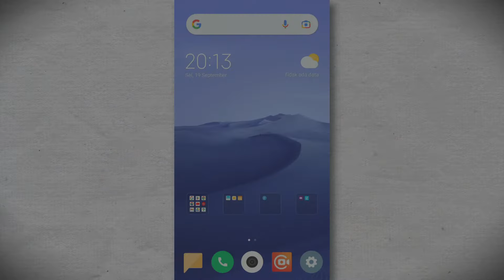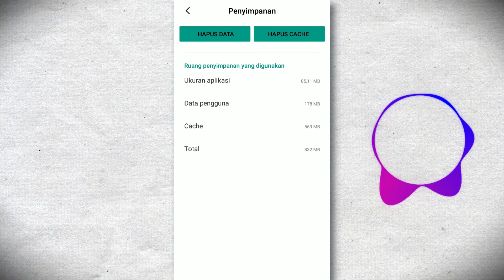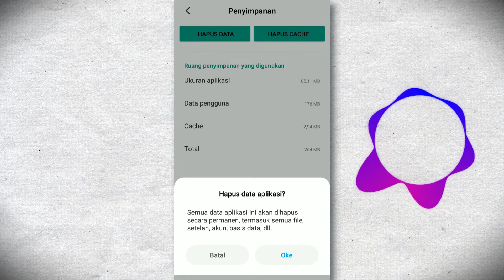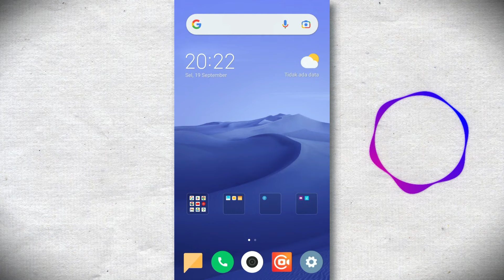4 Cara Mengatasi YouTube Tidak Menanggapi di Hp Xiaomi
Video ini berisikan tentang cara mengatasi youtube tidak menanggapi di hp xiaomi, peluncur sistem aplikasi tidak menanggapi, cara mengatasi ui sistem terhenti pada xiaomi, cara mengatasi sistem ui tidak menanggapi xiaomi, youtube sering tidak menanggapi,